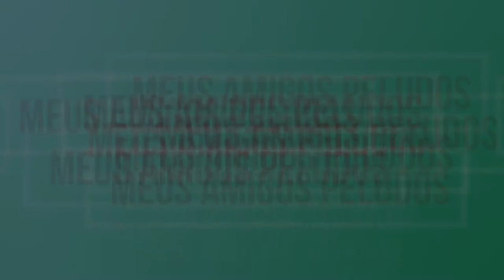Super Amigos Incríveis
cães e gatos
caes e gatos
cão e o gato
cães e gatos osasco
cão e gato juntos
cão e gato desenho
como cães e gatos 2
entre cães e gatos
atestado sanitário para o trânsito de cães e gatos

cães e gatos 24h
cão e gato amigos
cães vs gatos
cães e gatos veterinário
hospital cães e gatos em osasco

Bebedouro Garrafa Para Cães e Gatos Portátil Viagem Aqua Dog

Carpa Catnip Pelúcia Petwi para Gatos

 DUCHA PET CHUVEIRO PARA BANHO EM CÃES E GATOS COM RESERVATÓRIO PARA SHAMPOO E MANGUEIRA

Colar de prata personalizado

Brilhante Multi Linhas de Strass Colar Colar de Pingente de Osso de Cão Filhote de cachorro do animal de Estimação

Que bling Strass Coleira de Cachorro Gato Colar do Filhote de cachorro Cães Pequenos Acessórios Com Pingente Pata Para Gatinho Gatos Coleiras Para Animais de Estimação Chihuahua